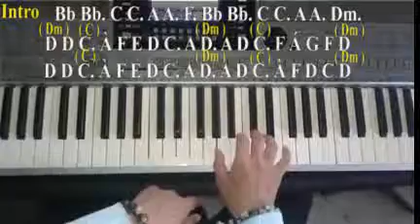Lời Tỏ Tình Dễ Thương 1 - Hướng Dẫn ORGAN | Trần Khánh